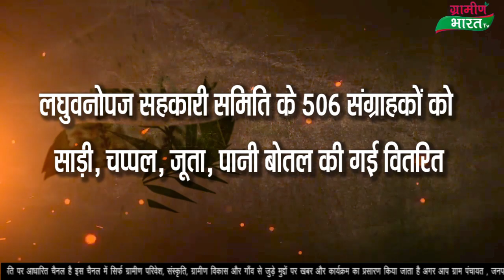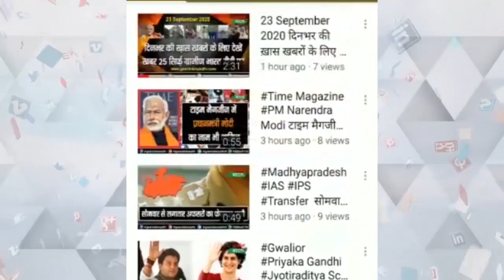लघुवनोपज सहकारी समिति के 506 संग्राहकों को साड़ी, चप्पल, जूता, पानी बोतल की गई वितरित